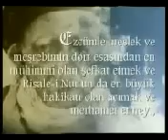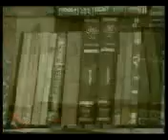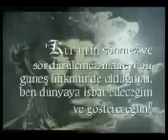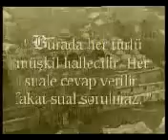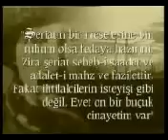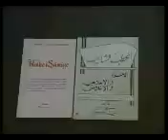Ali Çavuş'un Bediüzzaman(ra) ile Hatıraları - 1.Bölüm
Ali Çavuş (Hacı Ali Aras)'ın Bediüzzaman Said Nursi(ra) ile 1. Dünya Savaşı Hatıraları -1. Bölüm